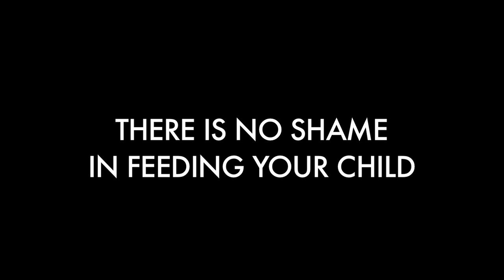"Everybody's Gotta Eat" - Free The Nipple PSA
Directed and Edited by Sophie Tabet
Written by Julia Roth & Sophie Tabet
Produced by Luisa Conlon, Julia Roth, Laura Simon and Lina Esco
Executive Produced by Mike Neuenschwander
Cinematography by Nathan Stern
Gaffing and Camera by Sara Newman
Art Direction by Gigi Gray
Styling by Annie & Hannah
HMU by Erin Curtis
DIT/Gripping by Juan Esco

Special Thanks: Bérénice Eveno, Ari Balouzian, Mike Neuenschwander, Anda Gentile.
Starring: Rumer Willis, Soko, Tyler Jacob Moore, Kim Allen.